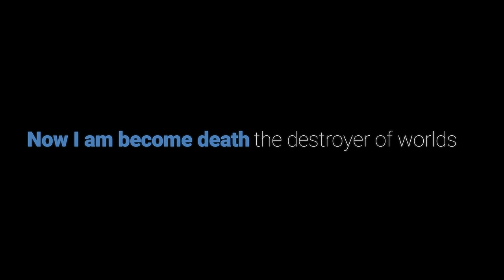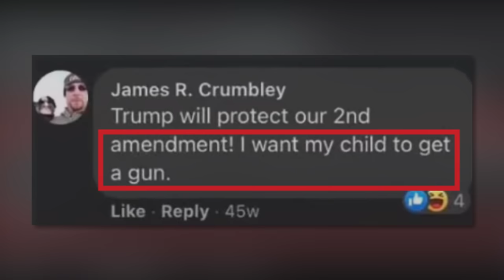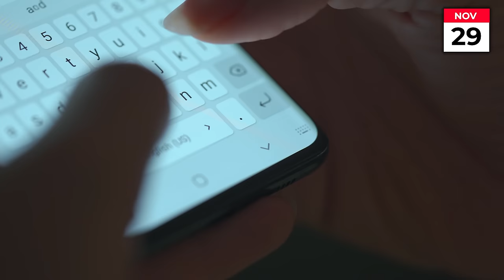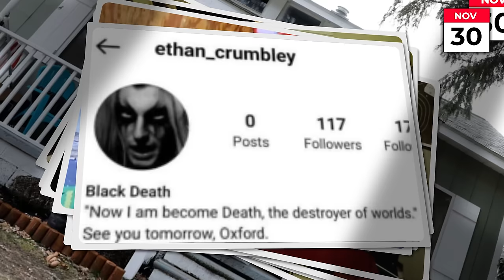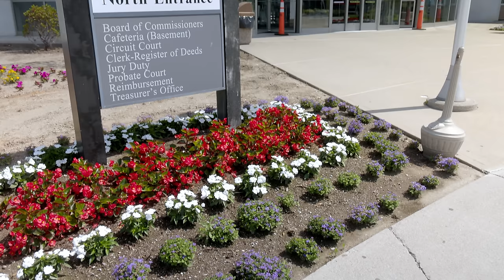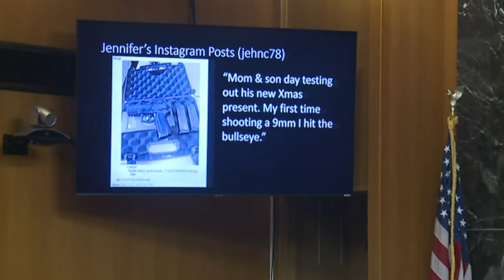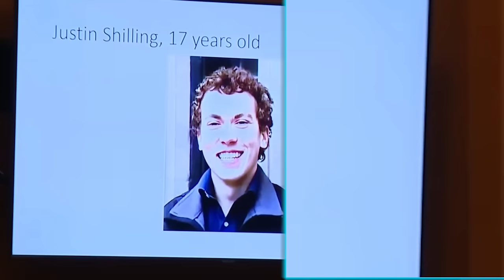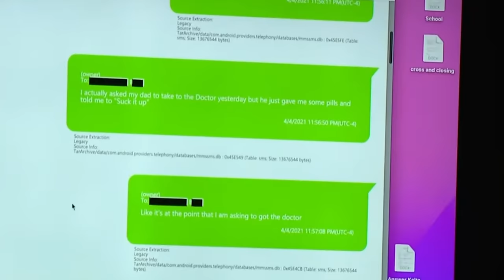The Extraordinary Case of Jennifer Crumbley | True Crime Stories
true crime stories

An extraordinary deep dive into the case and trial of a Michigan woman who was charged with a crime in connection to the horrific actions of her son.

***For YouTube manual content reviewer: this video emphasizes the story's focus on the investigation and legal proceedings. It does not deviate into overly graphic or explicit descriptions and maintains a respectful tone toward the victim and the gravity of the crime. In addition, the script provides contextual information about the crime, the investigation, and the trial, adding educational value.***

SUBTITLES/CAPTIONS are available in English, Filipino, German, Hindi and Spanish.

Also, remember to click the alarm icon to be notified of new releases - thank you!

The Conmunity - Pop Culture Geek from Los Angeles, CA, USA „Call of Duty XP 2011 - MW3 challenge final competition (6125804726)“, Isolated the main TV image by The Crime Atlas®,

Please watch our latest upload: "Inside the Twisted Mind of a Killer | True Crime Stories"